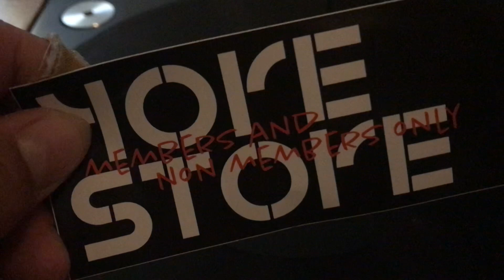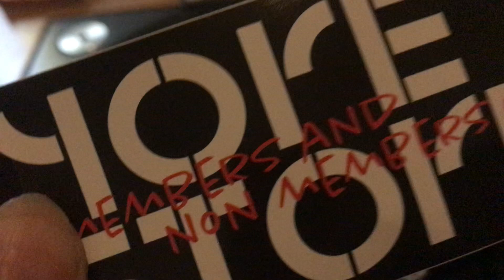Roberta – Don't Bother Knockin' (Night Moves Records – NMR009) 12"